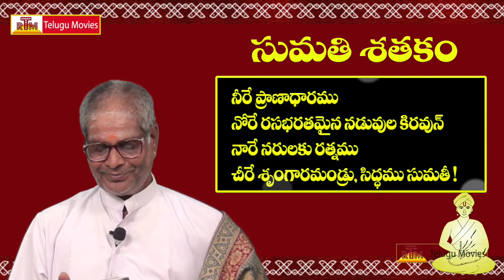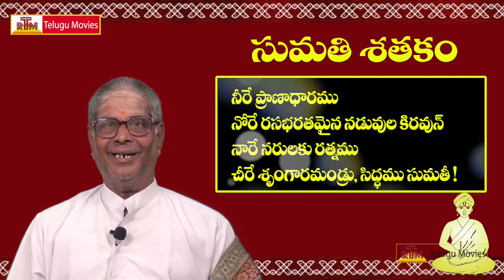Sumathi Satakam (నీరే ప్రాణాధారము ) || Telugu Padyam - Neere Pranadharamu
Somasi Bala Gangadhara Sharma
Pauranika Vidvan
Guntur

Sumati Satakam is composed of more than a 100 poems (padyalu). According to many literary critics Sumati Satakam was reputedly composed by Baddena Bhupaludu (AD 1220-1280). He was also known as Bhadra Bhupala. He was a Chola prince and was a Vassal under the Kakatiya empress Rani Rudrama Devi during the thirteenth century. He was a pupil of Tikkana, the greatest writer in Telugu. If we assume that the Sumatee Satakam was indeed written by Baddena, it would rank as one of the earliest Satakams in Telugu along with Vrushadhipa Satakam of Palkuriki Somanatha and Sarveswara Satakam by Yathavakkula Annamayya మరిన్ని తెలుగు సినిమాల కొరకు